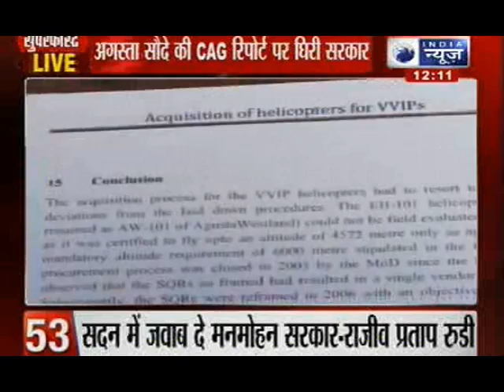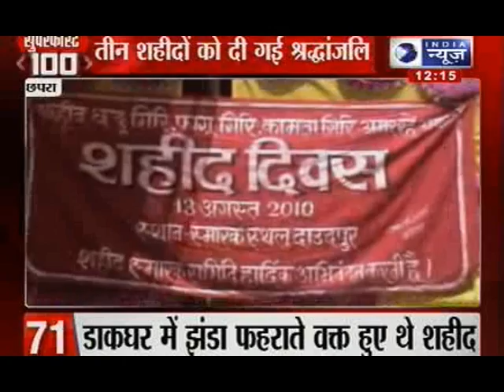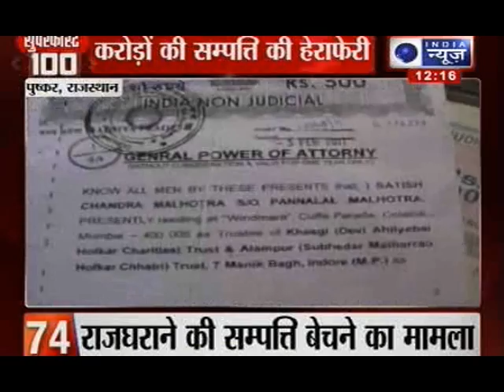India News: Super Fast 100 News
India News:  Here are Super Fast 100  news that are making the headlines in the country today at 12 PM brought to you.
You will find this most useful as it paraphrases the news of the entire day.